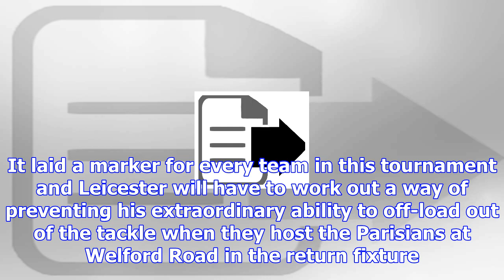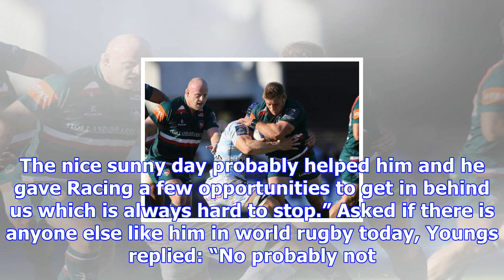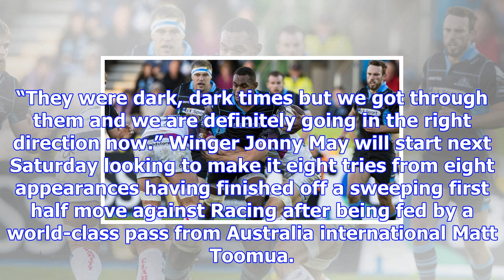How leone nakarawa has already made racing 92 the team to beat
Next Saturday he will be Munster’s problem but Leone Nakarawa’s display against Leicester was so ext...